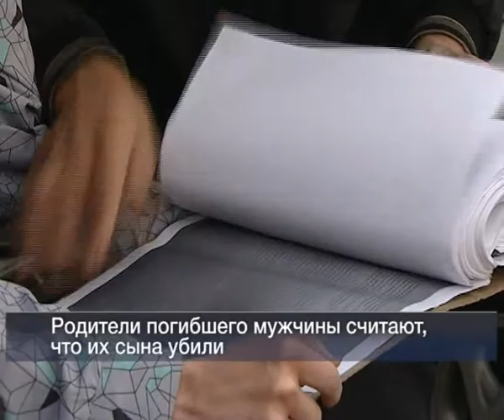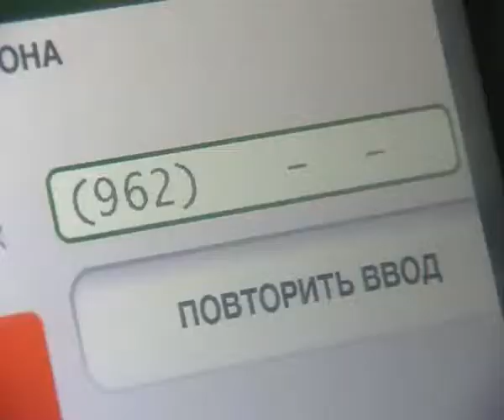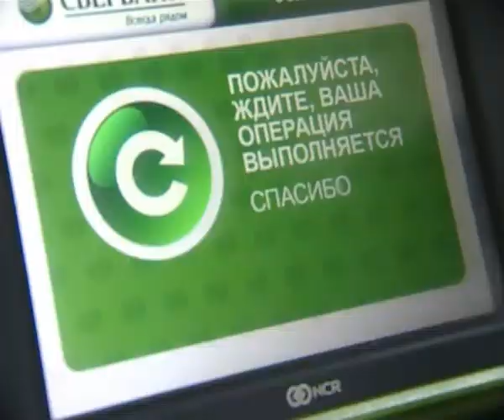04 10 Vesti 24